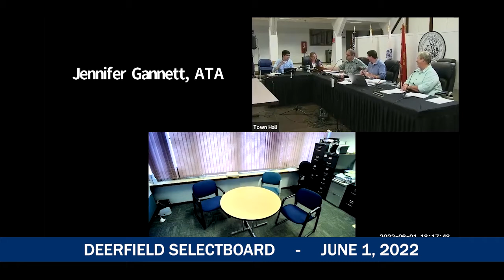Deerfield Selectboard - June 1, 2022